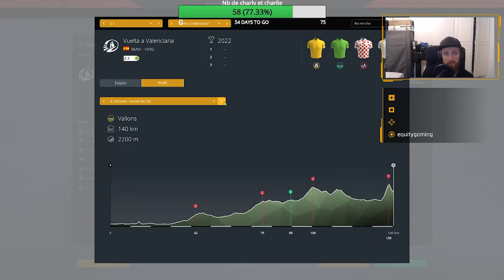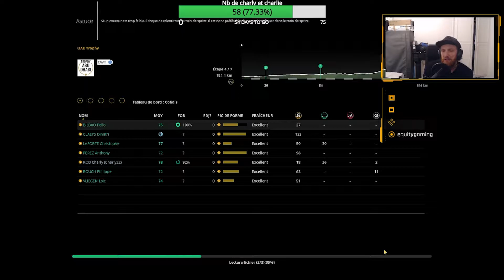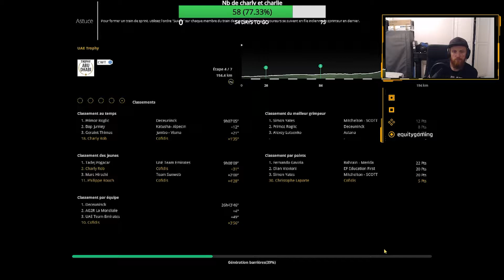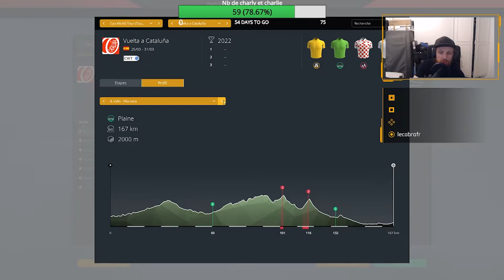PRO CYCLIST #01 : ma première saison à la COFIDIS PRO CYCLING MANAGER 2019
Hola,

On est sur le mode Pro Cyclist de Pro Cycling Manager 2019. J'ai créé mon coureur Charly Rob. Après 3 saisons, je suis recruté par la COFIDIS. Cette saison c'est objectif : Tour de France.

Pro Cycling Manager 2019, PCM 2019, Pro Cyclist, Grimpeur, coureur d'étape, Cofidis, Saison 4, 2019, Charly Rob, Cyclisme, Gameplay, Let's Play, FR